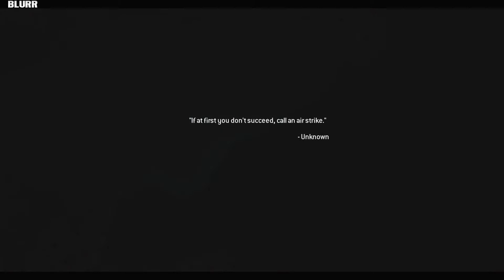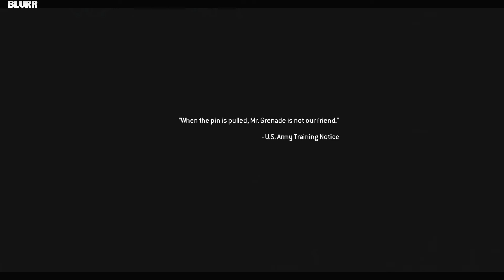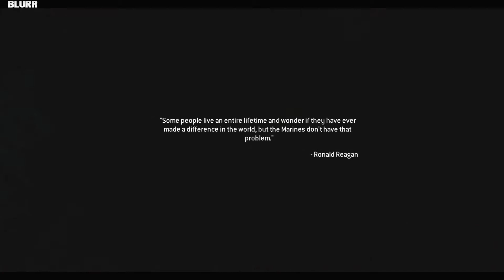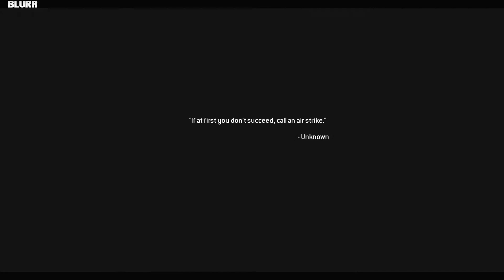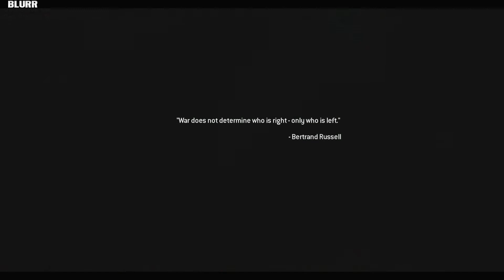Call of Duty: MW Remastered | Blackout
Call of Duty: Modern Warfare - Remastered Episode 4. In this episode we move on to Act 1 with the mission "Blackout".

My Setup
GPU: NVIDIA Geforce GTX 770 TI 2GB
CPU: Intel Core i5 2nd Gen
RAM: Corsair 16GB DDR3